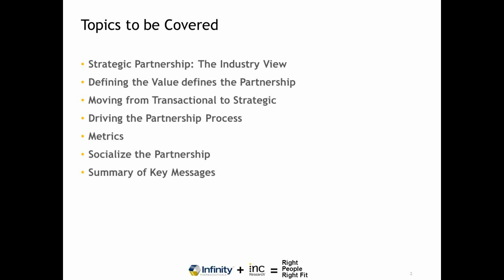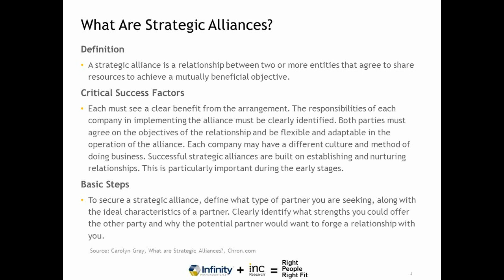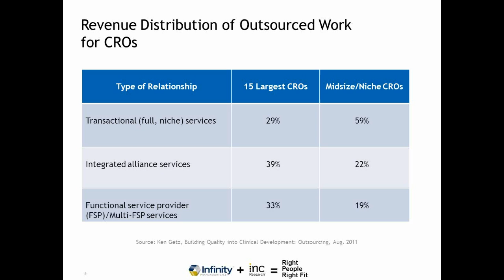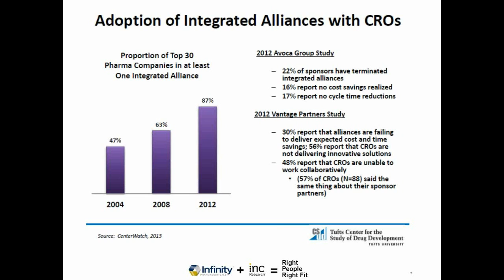Innovation in Strategic Alliances: Moving from Transactional Outsourcing to a Partnership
Outsourcing in the clinical development industry has continued to evolve toward partnerships and strategic alliances. This webinar focuses on the relationship between Infinity Pharmaceuticals and INC Research as a case study in how Pharma and CROs can successfully make this transition.

Representatives from Infinity and INC will discuss how they have evolved to a partnership model, the drivers for change and what it takes to establish the foundation of a successful partnership. Other topics will include relationship management, effective oversight and key aspects of governance necessary for a relationship to thrive.